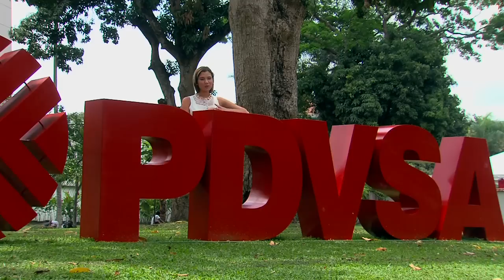Sentir nacional expresado en nuestro Joropo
Aquí encontrarás: Imágenes de las presentaciones de la Orquesta Típica de Lara, Danzas Sebucán, Celedonio Pacheco, Cuy Calanche, Taller de Tradiciones Tinaquillo, Alma de Lara y Sentir Larense.